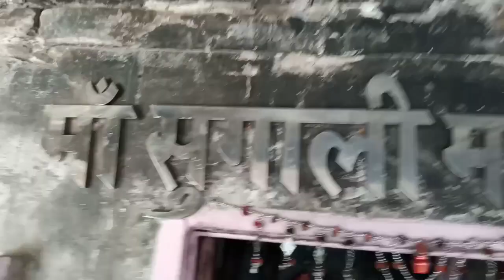Revolution Of 1857 | 1857 क्रांति की रहस्यमय देवी | घर बैठें कीजिए दुर्लभ दर्शन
Revolution of 1857
aaj ka video me hm apko maa sugali ke darshan karvaye
asha karta hu apko hmara video acha lga hoga

1857 war
1857 क्रांति
1857 क्रांति की रहस्यमय देवी
1857 kranti Rajasthan

🙏🙏हैलो दोस्तों🙏🙏

🌷🌷हम लेकर आए है आपके अपने चैनल   CRAZY KE KING     के ऊपर बहुत ही रोचक  💪💪और बहुट ही ज्यादा खतरनाक वीडियो दोस्तों 💮💮🔥🔥

💐💐और हम इस चैनल के ऊपर लेकार आने वाले है और भी खतरनाक वाले एक्सपेरिमेंट के वीडियो  दोस्तों 🍁🍁👌👌👌👌👌

🔥🔥♥️♥️आपके पास भी ऐसी कोई ट्रिक और ऐसा कोई एक्सपेरिमेंट है तो हमें  जरूर बताए दोस्तो हम पूरी कोशिश करेंगे कि आपके बताए हुए एक्सपेरिमेंट और ट्रिक के ऊपर वीडियो बनाए ♥️♥️🔥🔥

🌴🌴✌️✌️दीवाली का पर्व नजदीक आ रहा है 🔥🔥🔥🔥🔥🔥🔥🔥🔥 दोस्तो तो आपके पास ऐसी कोई ट्रिक और फटाको से संबंधित कोई एक्सपेरिमेंट है तो हमें जरूर बताए दोस्तो🙏🙏🙏 💥💥💥💥💥💥

✨✨🌼🌼आपकी मदद से दोस्तो हम जल्द ही रोचक और खतरनाक एक्सपेरिमेंट लेकर आने वाले है दोस्तो तो आपके अनुरोध है की आप हमारे चैनल को जरूर SUBSCRIBE करें और बैल आइकन को दबाए  और वीडियो को लाइक करे और ज्यादा से ज्यादा शेयर करे🌿🌿 🙏🙏🙏🙏🙏

🌸🌸 और हम आपसे  यह वादा करते है कि दोस्तो हमारे द्वारा लाया गया प्रत्येक वीडियो 💯💯💯💯💯💯💯💯💯💯💯💯💯 100 प्रतिशत सत्य होगा 🌻🌻